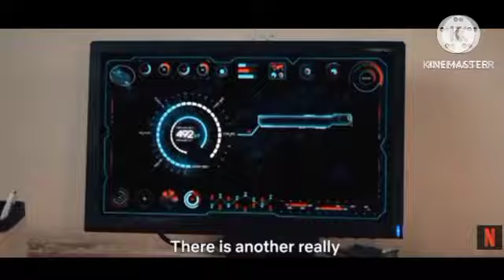key bacjt he pure पूरा स्टाफ में 10 आदमी 4 आदमी का आत्मा